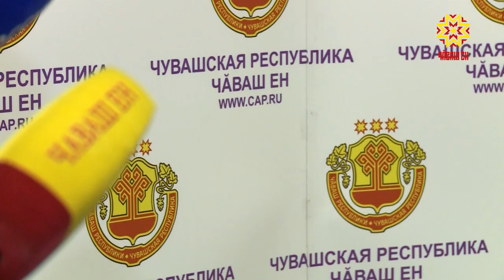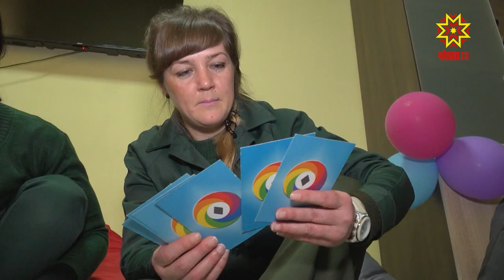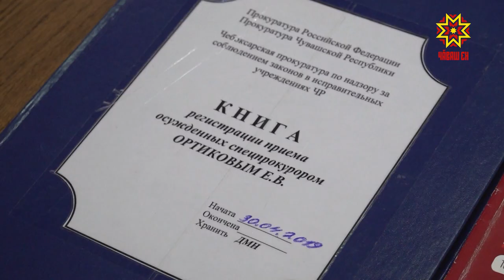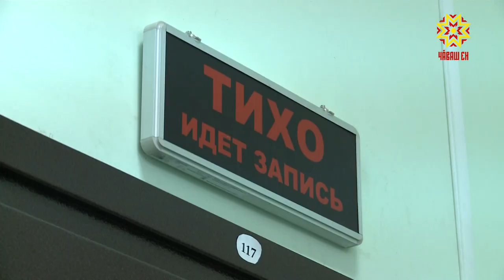Республика 11.12.2019 на русском языке. Вечерний выпуск